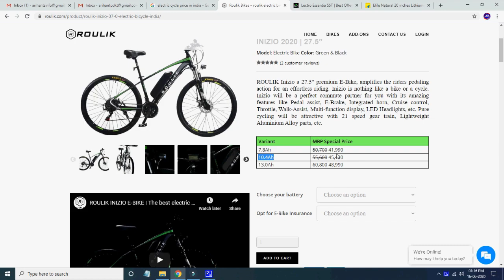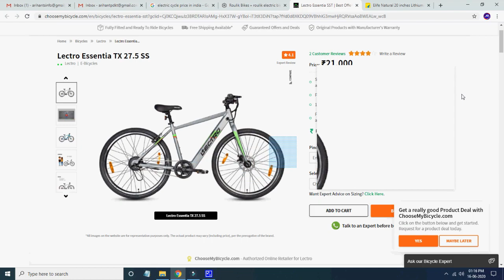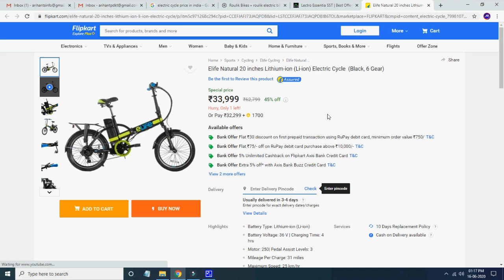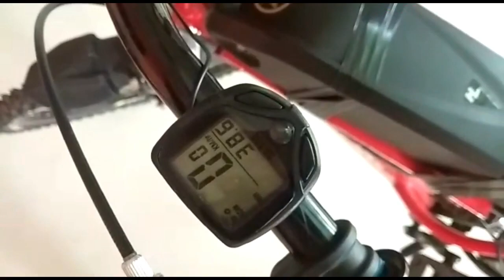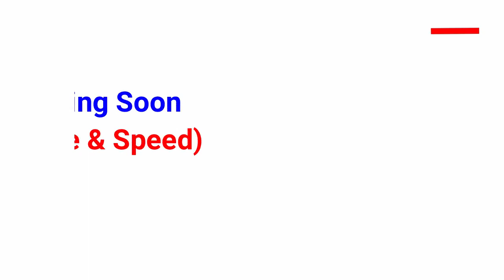E-Cycle || Electric Cycle Making || Problems & Solutions || 38+ Km Speed & 60 Kms Mileage || PART-1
Due to Covid-19, Price may differ as per i mentioned on video, Check below links for present price. But crosscheck Once with Amazon website also.

Hub Motor